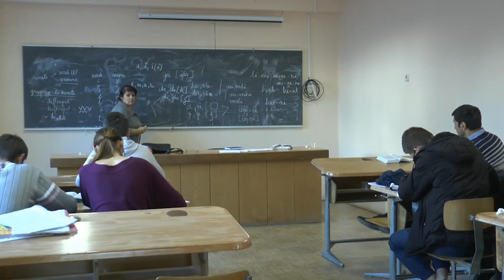Elisei & Adriana Rusu Romania Missions Update February 2016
In this month's Missions Update, Elisei & Adriana Rusu share how God is working in Bucharest, Romania through the local assemblies and the Timotheus Bible Institute.